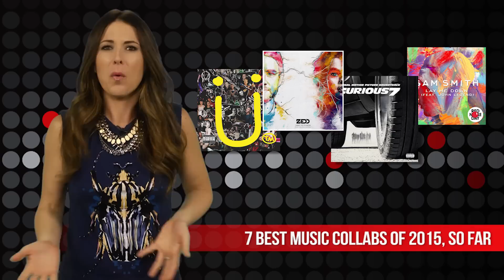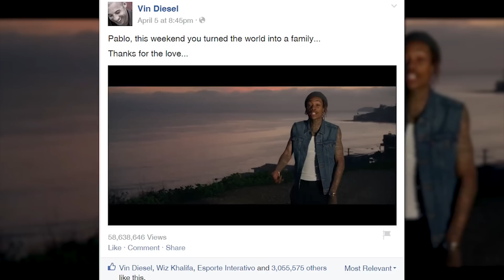7 Best Music Collabs of 2015 So Far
2015 has already been a great year for music and big name collaborations, in particular.

Yes, this year has churned out some amazing hits from some of our favorite artists, and as if that wasn’t enough, many of the songs we love are a joint effort.

From music legends teaming up with rappers to soulful crooners serenading us, we’re breaking down seven of the best music collaborations of 2015 — so far that is. Let’s get started.

1. Rihanna, Kanye, Paul McCartney - "Four Five Seconds"
2. Zedd, Selena Gomez - "I Want You to Know"
3. Justin Bieber, Diplo, Skrillex - "Where Are U Now"
4. Sam Smith, John Legend - "Lay Me Down"
5. Fifth Harmony, Kid Ink - "Worth It"
6. Wiz Khalifa, Charlie Puth - "See You Again"
7. Chris Brown, Tyga - “Ayo"